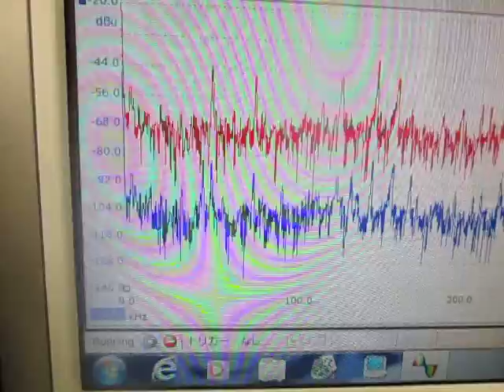超音波プローブの製造技術 ultrasound probe experiments